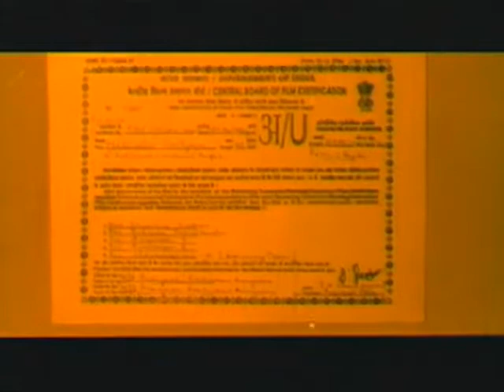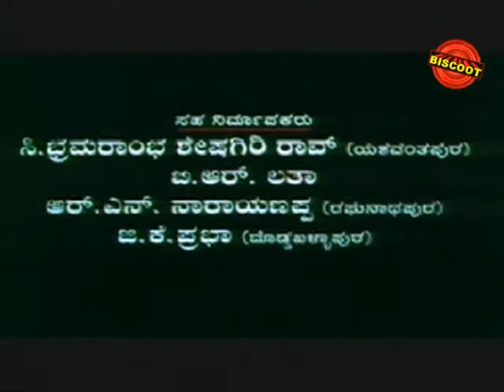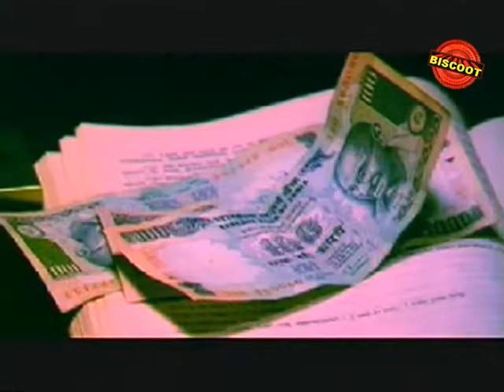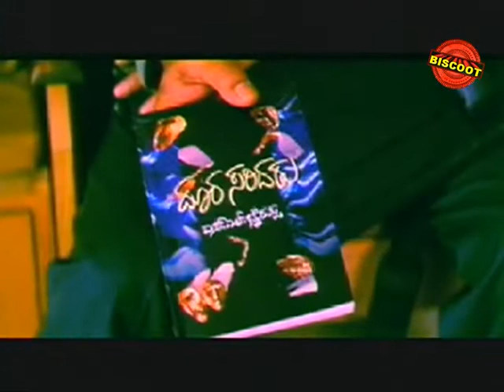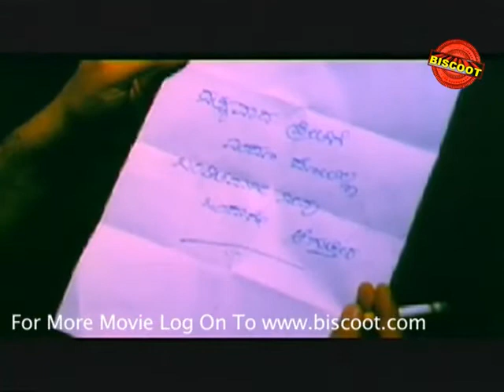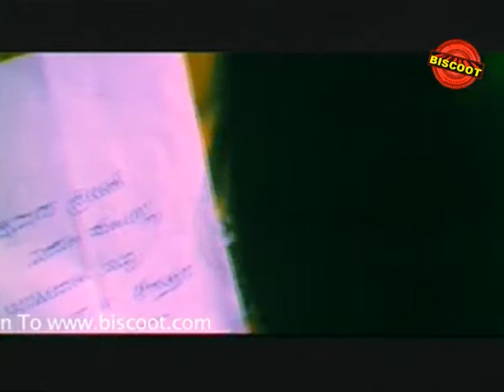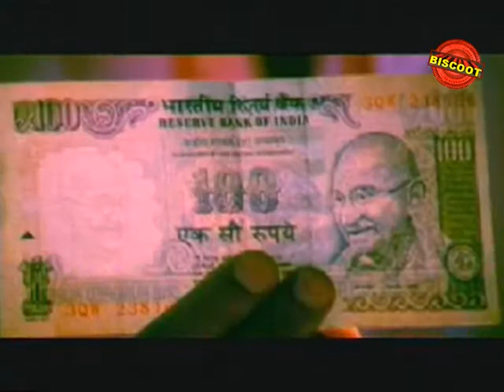Mellusire Savigana 2006: Full Kannada Movie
Watch Full Length Kannada Movie Mellusire Savigana release in year 2006. Directed by Ramesh Krishna, Written by Rajendra Karanth, music by V Manohar and Starring Harish, Rashmi, Srinath, Ashok, Sumithra, Kokila Sadhu, Tulasi. We are uploading fresh Kannada Movies regularly.